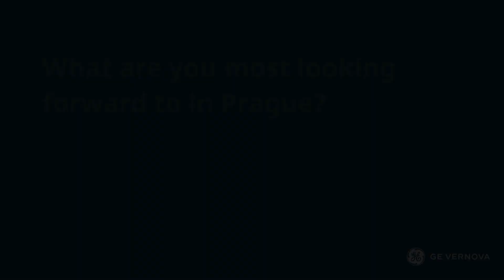Welcome to our exclusive event: Asset Insights - Users Forum hosted by GE Vernova M&D and APM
We look forward meeting you and we are thrilled to invite our valued customers to an unforgettable event in beautiful Prague: Asset Insights - Users Forum hosted be GE Vernova M&D and APM. Get ready for insightful discussions about your asset monitoring journey, latest product showcases, and exclusive networking opportunities. Let's celebrate our journey of growth and success together!